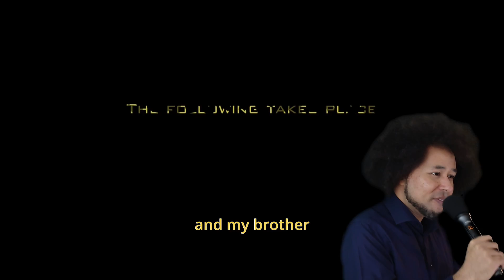Opening Credits Live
Rapping "Opening Credits" (Degiheugi) in front of the Opening Credits or some of my favourite shows.